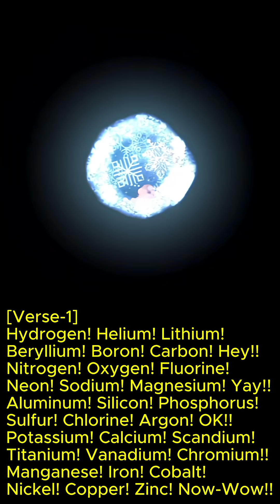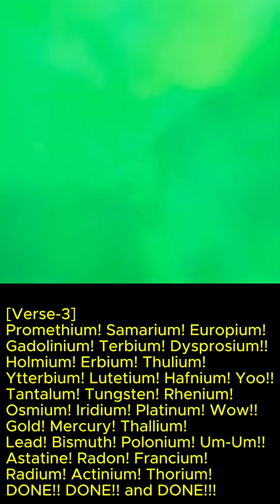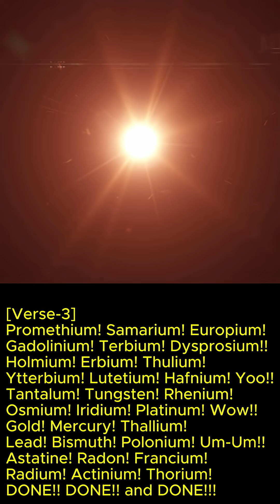Love Chemistry! [Love Chemistry Science ScienceFun]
Love-Chemistry! 🔬❤️🌸💥
Do you remember our original _Chemist-Rap_ Hit? It was a big chain reaction (and is still cooking):
But now we have this Next-Gen Sequel for you...

Who said the lab is only about titrations and test tubes? 🧪 In our experiment, the reagents of affection are strong 💞, the activation energy is low ⚡, and the reaction rate is off the charts 📈!

In this song we let protons and photons dance together ✨🔆, while a monstrous by-product 👹 tries to crash the experiment. Don’t worry — our lasers of laughter 🔫😂 break it down into fertile soil 🌱, where fresh flowers bloom 🌷🌼🌻 faster than a runaway chain reaction 💫.

So if you’ve ever smiled at a periodic table 🧬, or secretly named your crush “Covalent Bond” 💍, this tune is your catalyst 🚀. Tune in, sing along, and let your heart be the lab 🧪❤️ where Love-Chemistry happens! 🎶